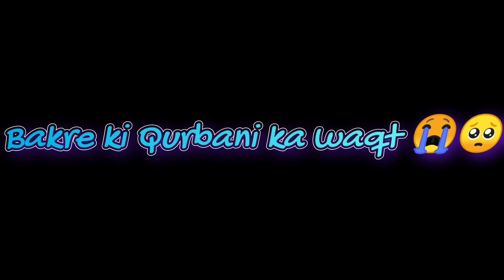My Eid UL azha Routine 2023 😀 Eid Mubarak To Everyone ♥️ LIFE WITH NJIB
My Eid UL azha Routine 2k23 😀 Eid Mubarak To Everyone ♥️ LIFE WITH NJIB

Hello Friends And Family 🙏Eid Mubarak To Everyone. In this video I am sharing My Eid Eid Routine, Eid UL azha Routine 2k23 ..